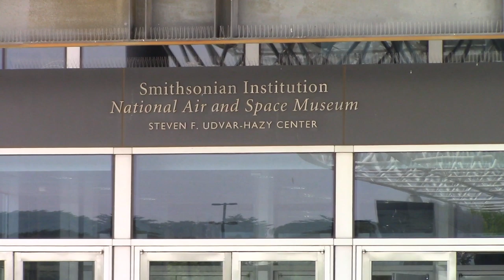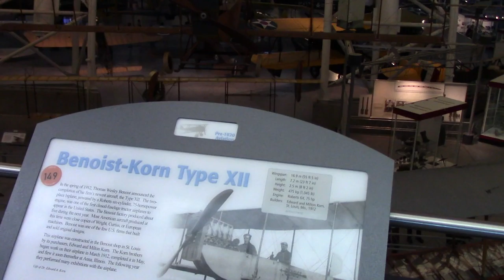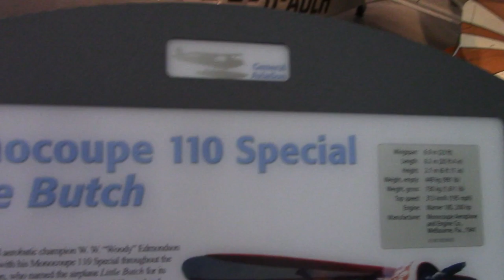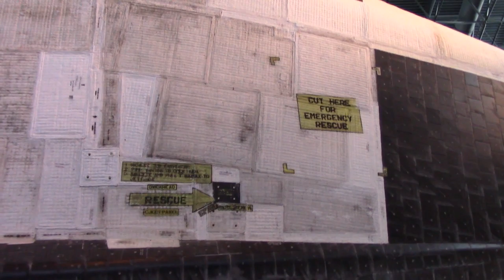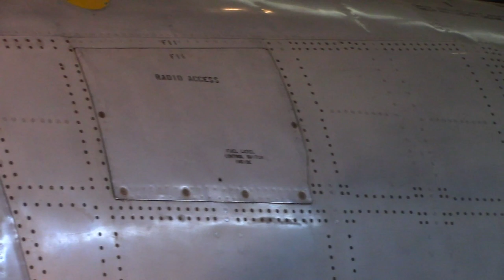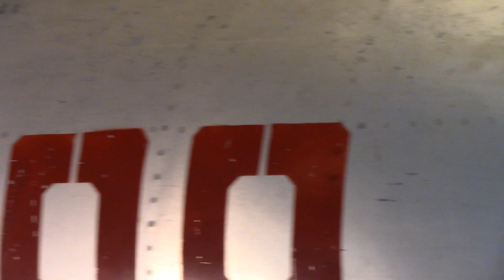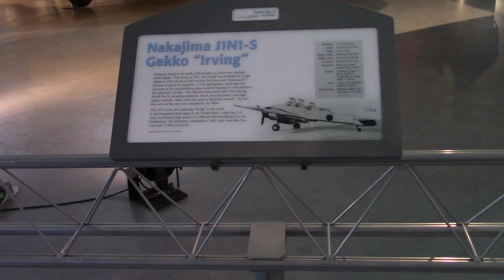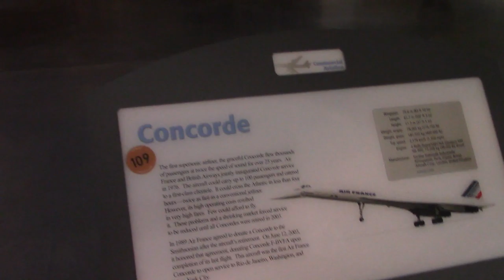Visiting the Udvar Hazy Smithsonian Air and Space Museum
While on his way to Maine, Papa Boozer decided to make a trip to the Udvar Hazy Smithsonian Air and Space Museum.  He saw lots of really cool and rare aircrafts.  Papa has loads of knowledge on historic aircraft and shares much of his knowledge with you in this video.  We hope you guys really enjoy this video.